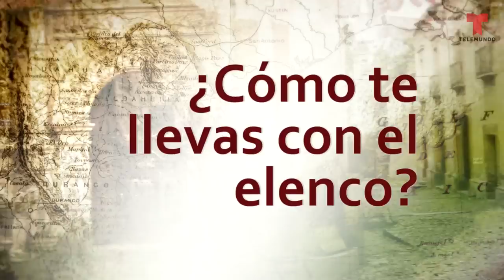Señora Acero 4 | “Venir a trabajar no era trabajar" | Telemundo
Video oficial de Telemundo Señora Acero 4. El actor que interpreta al Gallo Quintanilla se despide de la última temporada con un mensaje a todos sus fans y nos cuenta cuál será su próximo paso.